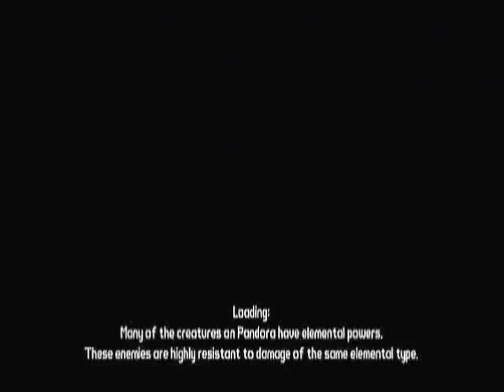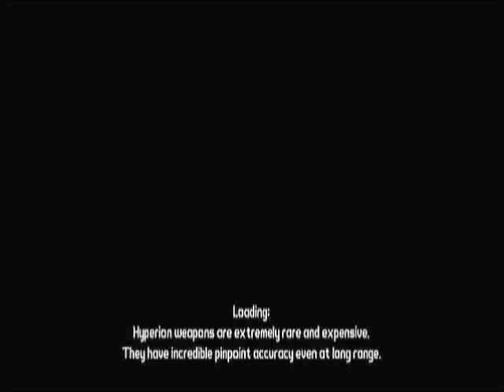Let's Play Borderlands [Part 7] Enter Safehouse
This time we go the right way and build a gun. And then enter some safehouse.